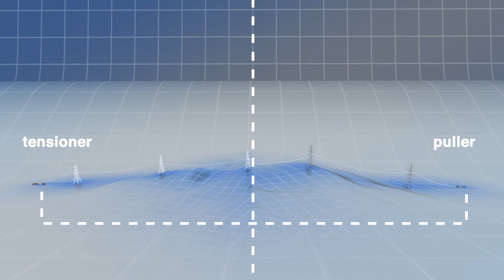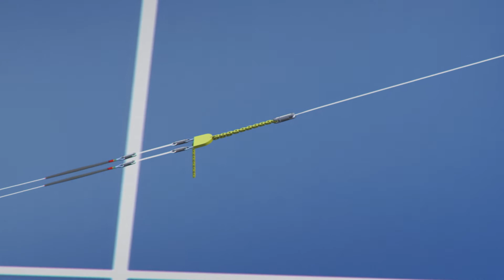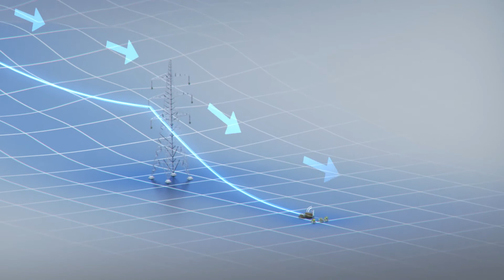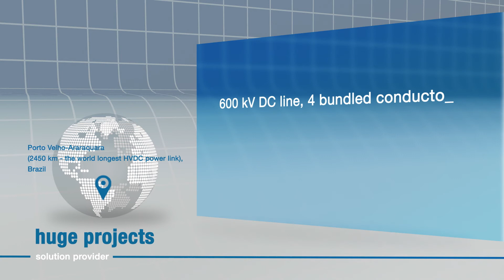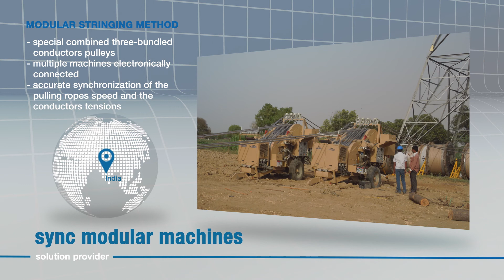TESMEC - Agenzia Video Grafica 3D Bergamo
La 35 Image Mix è un agenzia di produzioni video rendering che opera nella provincia di Bergamo. Il video che vi proponiamo è stato realizzato per la TESMEC, azienda di Grassobbio che ci ha affidato la realizzazione di un video rendering 3D su un loro servizio.